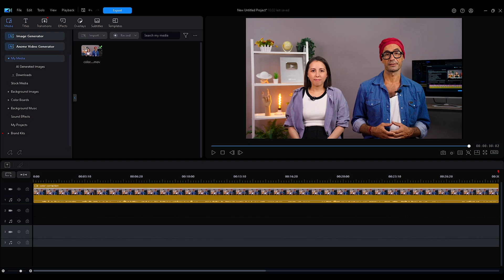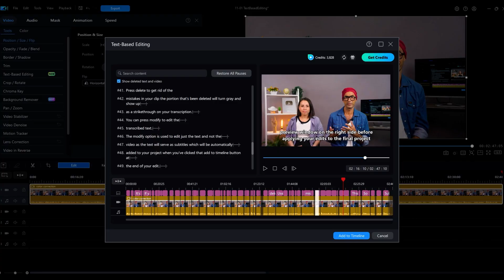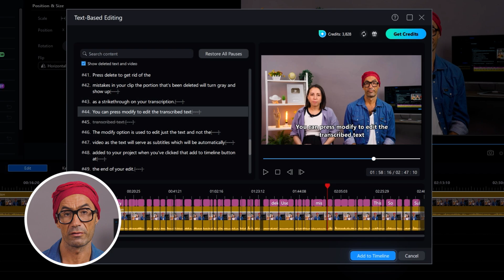AI Text-Based Editing is Here!! | PowerDirector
If you're looking for an AI video editing tool to save you time, look no further! AI text-based editing is here! With a click of a button, PowerDirector will transcribe your video and let you edit as if you were editing a word document! 📝 Tired of spending hours watching through your video and cutting out pauses and mistakes in your speech? AI text-based editing will cut them out for you with the click of a button! ⚡

00:00 - What is AI Text-Based Editing?
00:26 - Open Text-Based Editing in PowerDirector
00:49 - How to Use Text-Based Editing
02:19 - Wrap Up